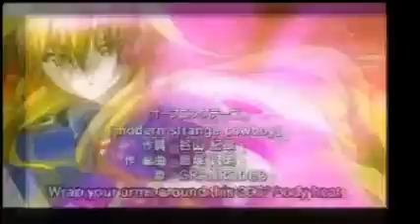anime mix like a G6 dubstep